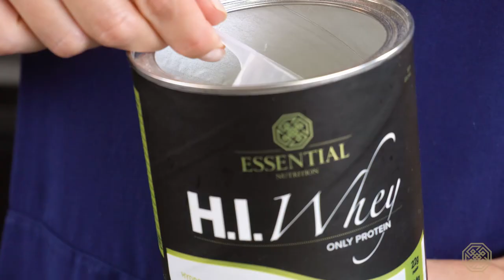PÃO DE QUEIJO FIT | RECEITAS ESSENTIAL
A melhor receita de pão de queijo fit. Aprenda como fazer um pão de queijo saudável, proteico, fácil, gostoso e com poucos ingredientes!

INGREDIENTES:
125g de polvilho doce
80g de parmesão ralado
200g de queijo cottage
2 colheres de sopa de azeite de oliva
Sal a gosto

PREPARO:
Misture todos os ingredientes em uma tigela até chegar no ponto (comece mexendo com uma colher e finalize com a mão). Unte a forma e as mãos com azeite, faça as bolinhas, coloque em uma forma untada e leve ao forno pré-aquecido a 180º por 5 minutos. Rende, em média, 12 pães de queijo.

Na nossa série ReceitasEssential​​, ensinamos você a fazer preparações deliciosas e simples, todas sem açúcar e super nutritivas. Toda quinta-feira uma receita nova.